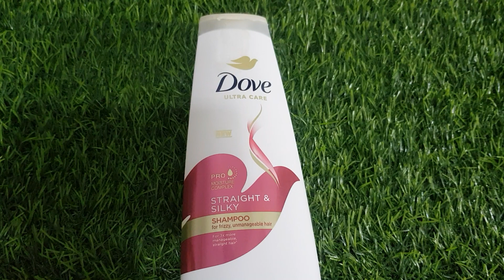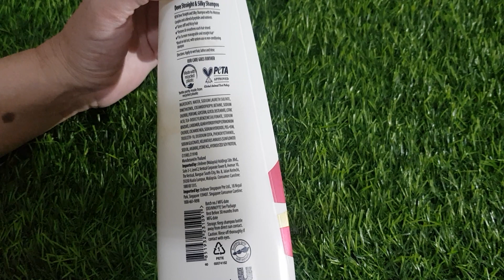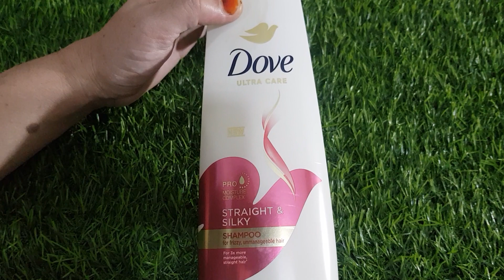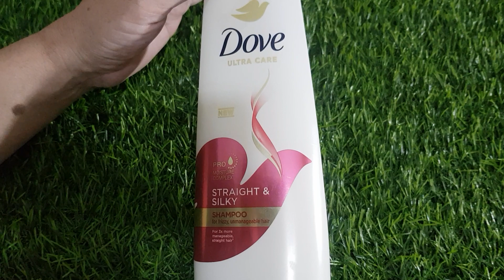DOVE STRAIGHT & SILKY SHAMPOO || for frizzy, unmanageable hair || for all hair type.